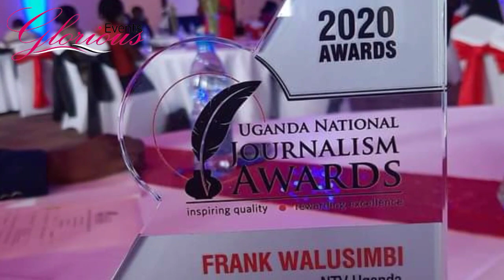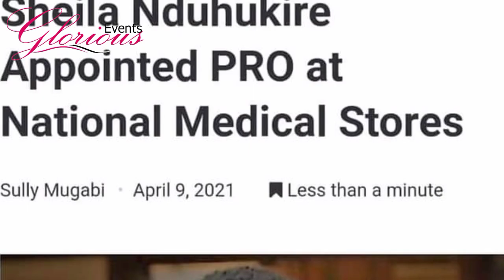Frank Walusimbi Introduced by Fiancee Flavia in an intimate Event | Vlogtober Day 31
Lead Luganda News Anchor Frank Walusimbi was officially Introduced by his long-term lover only known as Flavia to her parents. The smart news anchor was escorted by his colleagues in the media Fraternity including NTV Live at 9 News anchor Andrew Kyamagero and National Medical Stores Public Relations Executive Shiela Nduhikire who was formally also one of the lead 9 o'clock news anchors at NBS TV.

Rumors have it that Frank Walusimbi and Flavia has slated their Wedding to happen early next year.

Congratulations Frank and Flavia Walusimbi 🎉🎉👰🤵